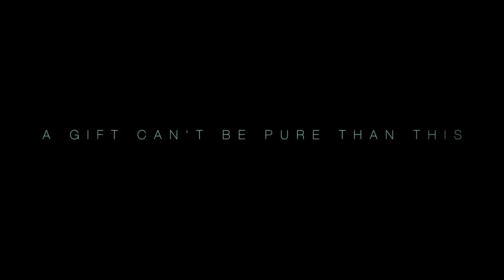Bakshishi - Trailer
Trailer of Bakshishi - Short Film